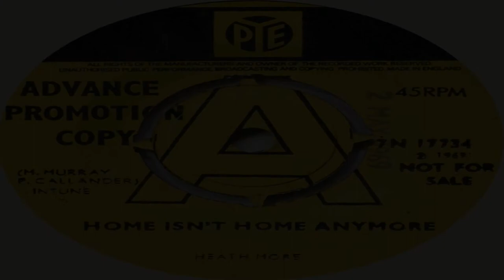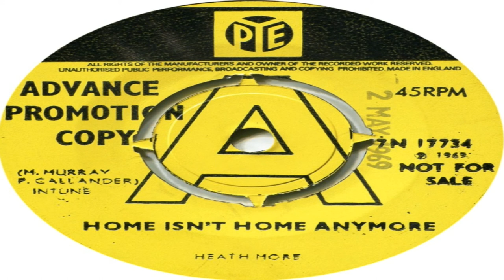Heath More Home Isn't Home Anymore 1969